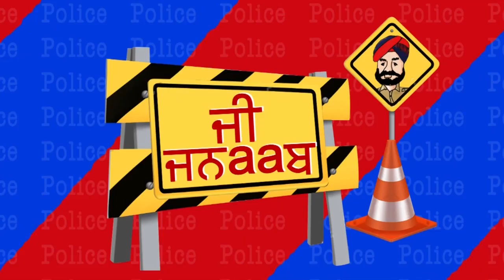G Jnaab || Comedy Show || Jus Punjabi || Part 4